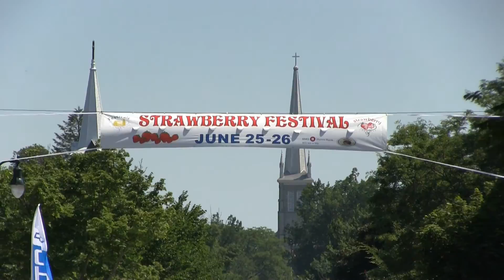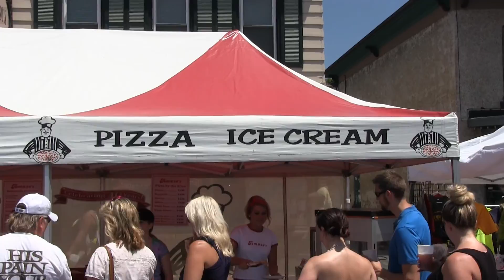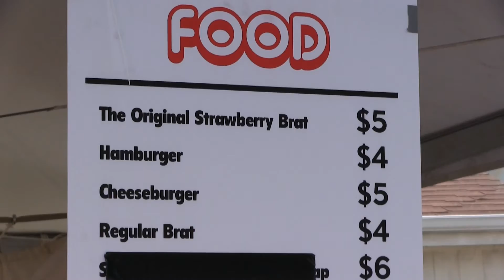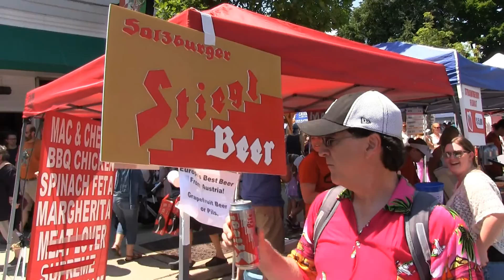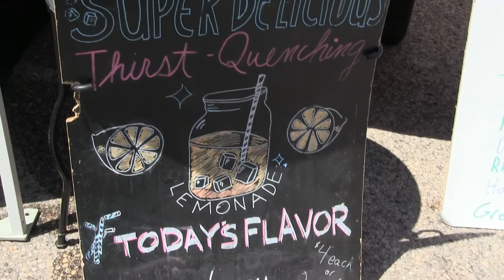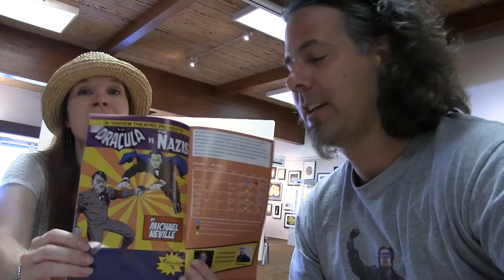strawberry fest 2016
out for another road trip. This time we went to Cedarburg, Wisconsin for their strawberry festival. I could not believe how many people were there. Had to be over 1000 vendors. If you're looking for an early summer road trip get away, this is definitely something to see and you will need 2 days to see it all.